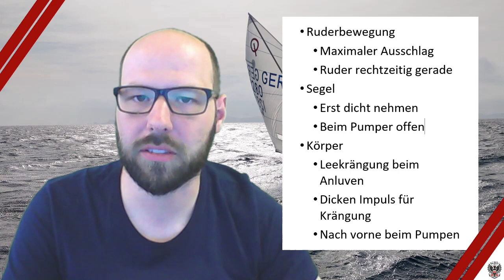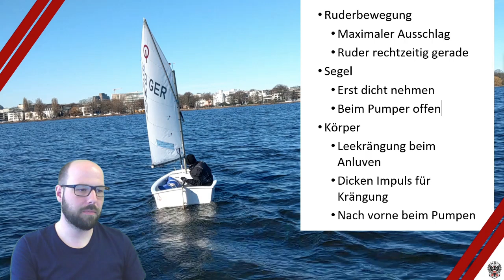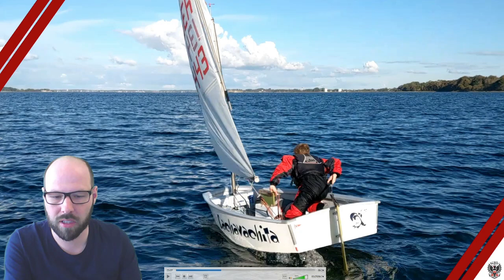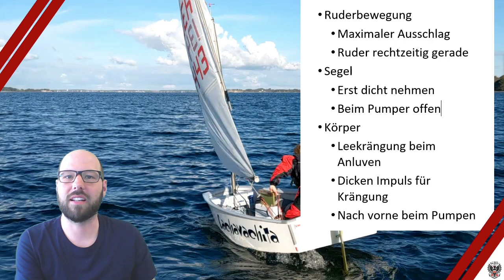Rollwenden im Opti - Tonis Theorie Training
Ihr wolltet die Rollwende schon immer mal richtig lernen? Hier gibt's die Schritt für Schritt Anleitung! Diskussion in den Comments 👇👇👇